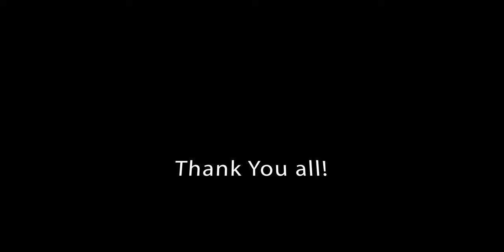My car is fixed! - Vlog EP06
So my car broke down last week, but with a lot of help, and a very healthy amount of walking, I was able to fix it.

Also, I got my visa! So India, here I come! I'm so excited for the opportunity to go on this trip, and experience India, I'll be going to a wedding, and exploring the area. My trip will then take me to Malaysia, where I will be spending time with some very close friends, and eating all of the food!

My gear:
-Sony A7III
-Sony 28-70 (kit lens works great for right now.)
-Joby Gorrillapod 3k
-MeFotto Roadtrip tripod

-Nissan Pathfinder (runs extra good now... 😂)